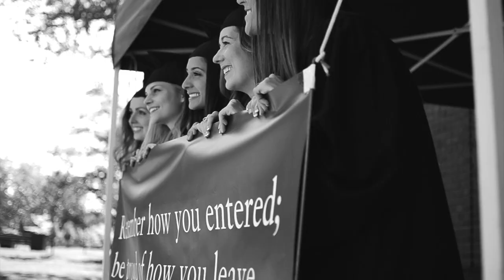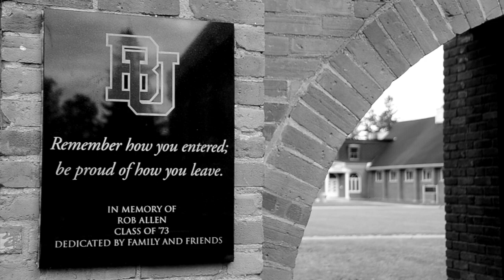Words of Wisdom from the class of 2015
Add your words of wisdom for our incoming students in the comments below.

Be Bold. Be Purple. BU.
We are all Gaiters.

The Bishop's University Class of 2014 shares its best advice for our incoming students.

Technical support: Tim Doherty, Department of Fine Arts and Bishop’s University